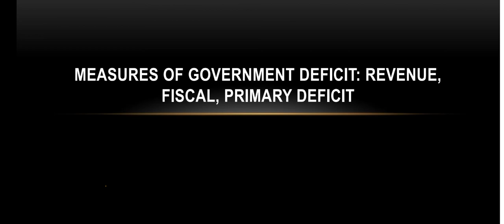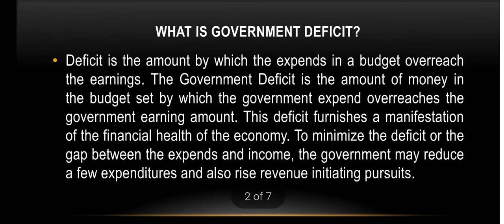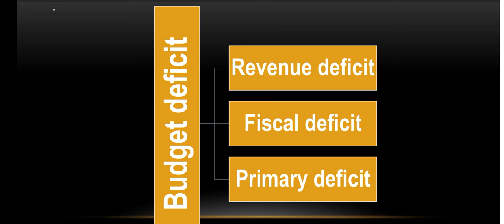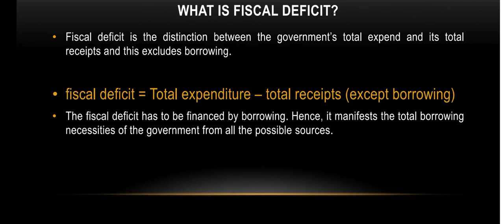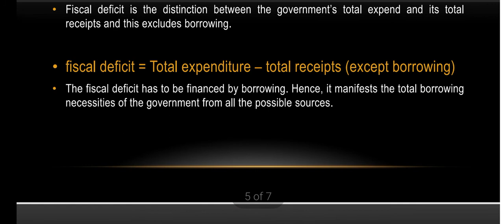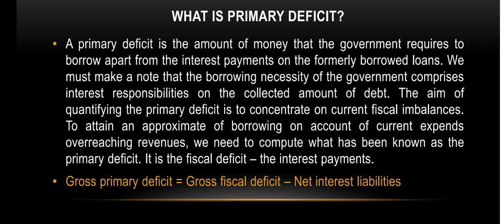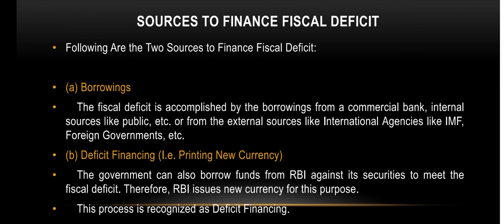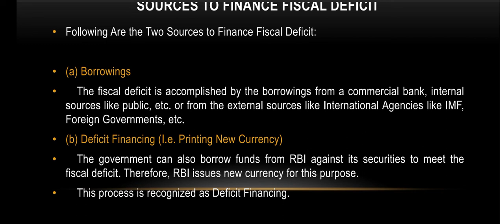Revenue Deficit, Fiscal Deficit, Primary Deficit by Samreena Zubair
lecture # 12 BPA 8th ( Evening)